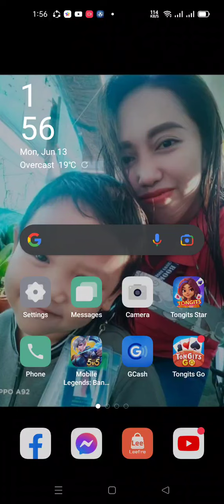FLEXIBILITY GAMING FEATURING MYRIEL SACULPO PART 1 MISS BEAUTY AND BRAIN 😍😍😍😍